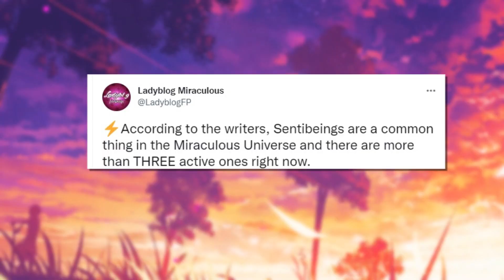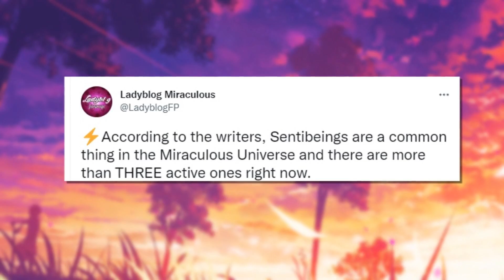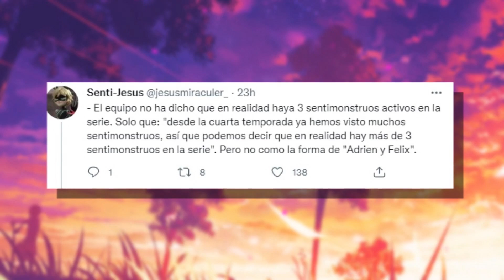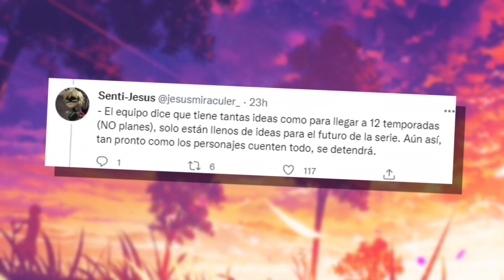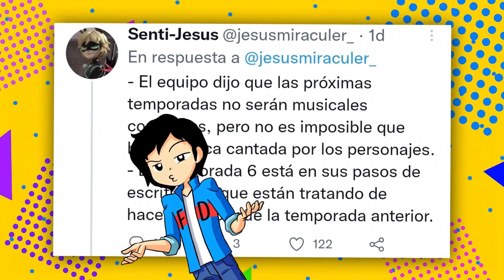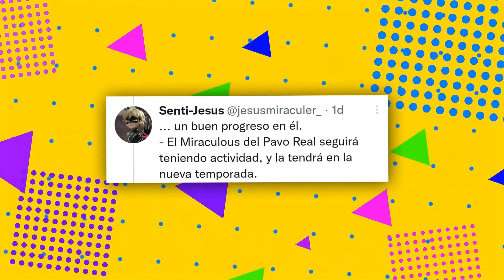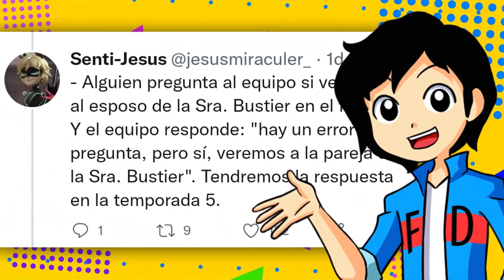¿ADRIEN lo SABE? ¡KAGAMI es un SENTIMONSTRUO en la TEMPORADA 5!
Reciemente se nos revelo que kagami podria ser un sentimounstruo, ya que habrian 3 sentimounstros activos en la serie ¿esto sera posible? ademas aclaran informacion sobre las 12 temporadas, y ademas revelan mucha informacion adicional sobre miraculous ladybug.